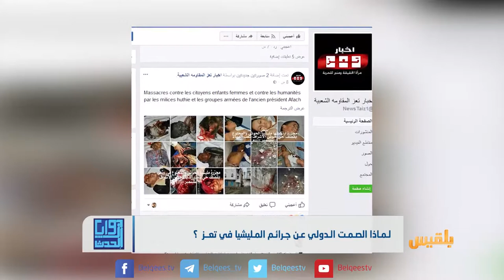زوايا الحدث | لماذا الصمت الدولي عن جرائم المليشيا في تعز ؟ | تقديم: وجيه السمان